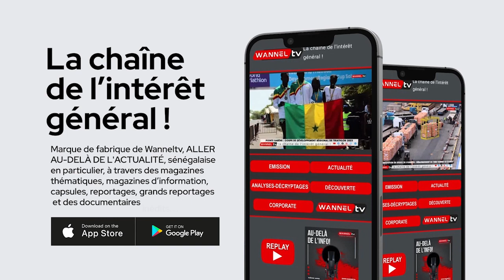DÉCRYPTAGE : "LE CONSEIL CONSTITUTIONNEL A DONNÉ MANDAT AU PRÉSIDENT MACKY SALL"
DÉCISION DU CONSEIL CONSTITUTIONNEL : DÉCRYPTAGE ET PISTES DE SOLUTIONS PAR EL HADJI AMATH THIAM, JURISTE-CONSULTANT